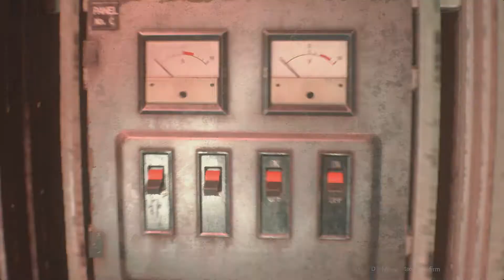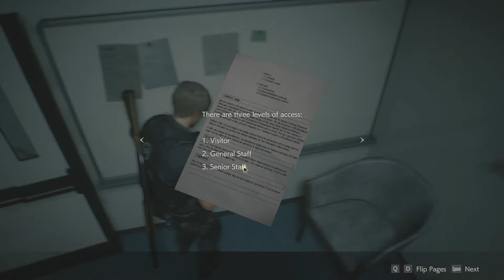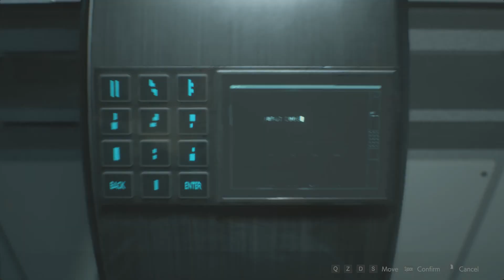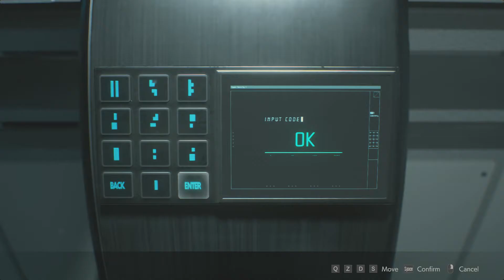RESIDENT EVIL 2 REMAKE Gameplay Walkthrough Part 13 - [1080p 60FPS PC MAX SETTINGS] - No Commentary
Resident Evil 2 Remake Walkthrough Part 13 this walkthrough will include all the parts of the full RER2 Gameplay on PC Ultra SETTINGS. RESIDENT EVIL 2 REMAKE Gameplay is recorded using Bandicam Software in 1080p HD on PC and will include the full Campaign